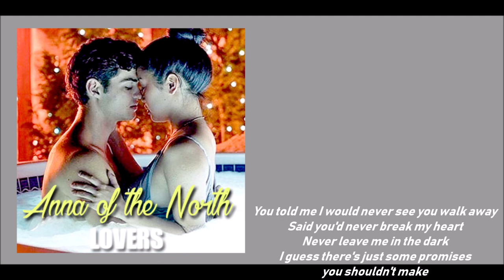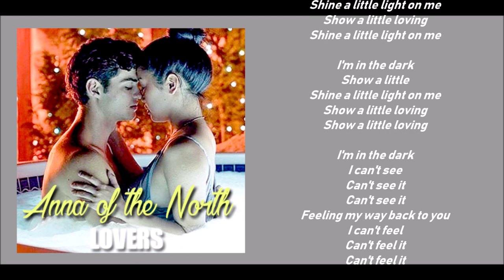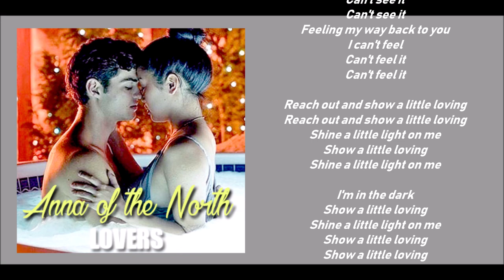Anna of the North - Lovers (Lyric video) • To All the Boys I've Loved Before Soundtrack •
Movie Soundtrack: To All the Boys I've Loved Before. (Netflix 2018)